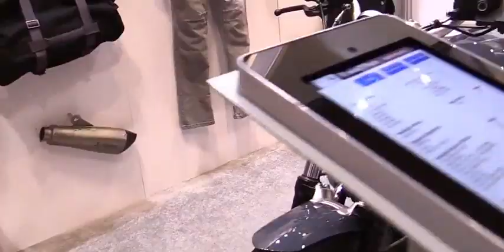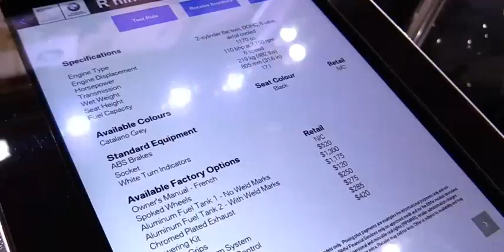2017 BMW R NineT Pure Walkaround 2017 Toronto Motorcycle Show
2017 BMW R NineT Pure

BMW’s budget R nineT Pure delivers largely the same as its more-expensive big brother.

Pared-to-the-bone when it comes to equipment, but boasting great dynamics and a characterful engine, BMW’s R nineT Pure is a charming motorcycle. The base model of the R nineT family (which includes the half-faired Racer retro sportsbike, the Scrambler and Urban G/S offroad-style bikes and the top-of-the range R nineT with higher-spec running gear), the Pure has been designed to be a blank canvas for modifiers and specials builders and costs £9990.

Compared to the £12,220 big-money R nineT, it has 43mm non-adjustable right way-up forks rather than the S1000RR-derrived Sachs USD items of the more expensive bike. It also has axial-mount Brembo brakes rather than radial calipers, and a steel, rather than aluminium fuel tank. There’s also a single instrument binnacle with no rev counter.